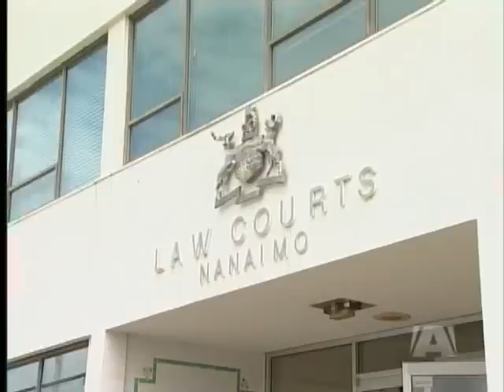Neighbours Remember Jeffrey Hughes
NANAIMO - Neighbours of Jeffrey Hughes attended the second day of the Coroners inquest into his death. Remembering him as a good neighbour who was always willing to lend a hand.

Former neighbours recall the day in October of 2009 that Hughes was shot and killed by Nanaimo RCMP, saying he was angry because a loud party just two doors down from his apartment had kept him awake until the early morning hours.

The inquest was told that Hughes was punched and kneed in the face by a visitor to the building after approaching others to keep quite. It was also mentioned Hughes returned to his apartment and turned his music up loud. The building manager says he tried to contact Hughes several times to turn the music down, after no response he called 911.

RCMP arrived on scene and approached Hughes's apartment. The inquest heard that Hughes threatened police and told them he had a firearm.

Hughes stepped out of his apartment for a second time wearing headphones and pointing a gun with both hands while making his way down a walkway where he began heading towards Selby street.

Former Neighbours say that's when shots where fired.

Hughes was holding what has now been identified as a flare gun. The inquest continues tomorrow at the Nanaimo Courthouse.